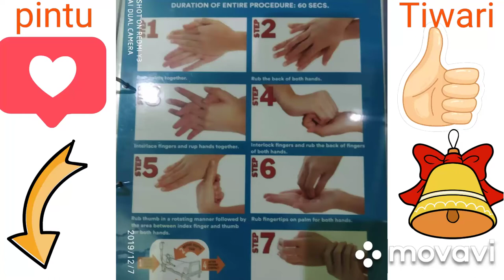पुलिस ने जब बैंक मैनेजर का bina माक्स देख कटा चलान